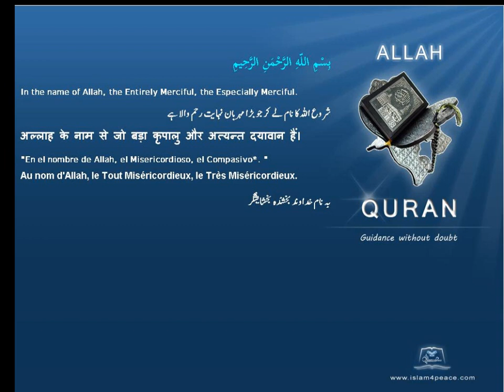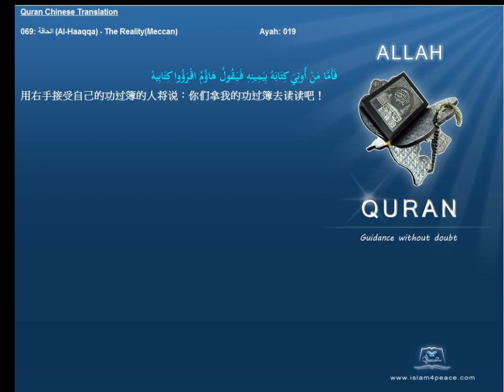Quran Chinese Only 069 الحاقة Al Haaqqa The RealityMeccan Islam4Peace com